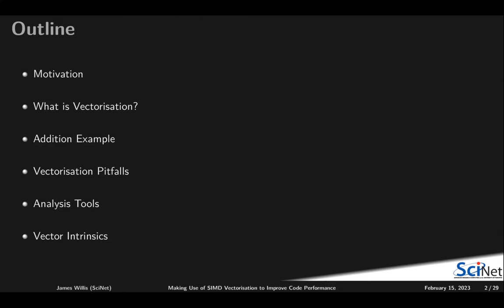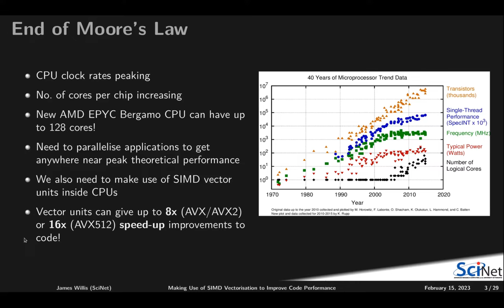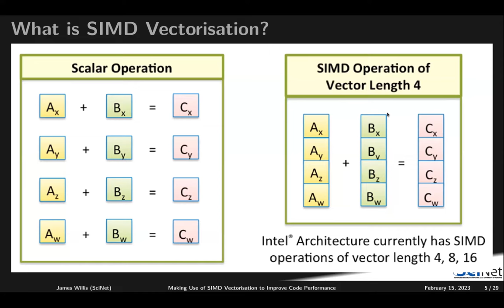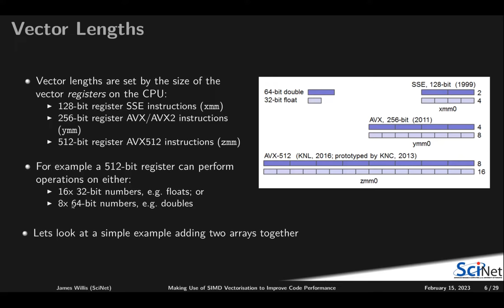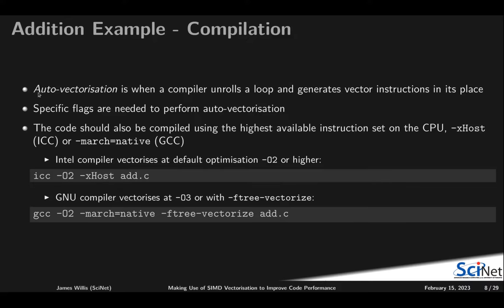Making use of SIMD Vectorisation to Improve Code Performance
We are reaching the end of Moore's Law, the number of cores per chip is increasing and clock rates are peaking. Applications must be parallelised in order to reach peak theoretical performance of modern hardware. Alongside larger core counts, CPU vector registers have also increased in size. The latest chips support 512-bit vector registers operating with AVX512 instructions, which can give up to a 16x speed-up. In this talk we will introduce the concept of SIMD vectorisation and go through a simple example. We will also look at some optimisation techniques to improve vectorisation efficiency. Finally we will go over a few analysis tools that help identify potential code optimisations.
This webinar was presented by James Willis (SciNet) on February 15, 2023, as a part of a series of weekly Compute Ontario Colloquia. The webinar was hosted by SciNet. The colloquia cover different advanced research computing (ARC) and high performance computing (HPC) topics, are 45 to 60 minutes in length, and are delivered by experts in the relevant fields.